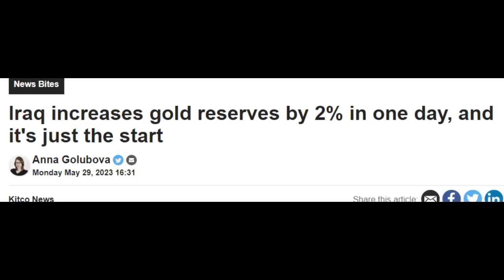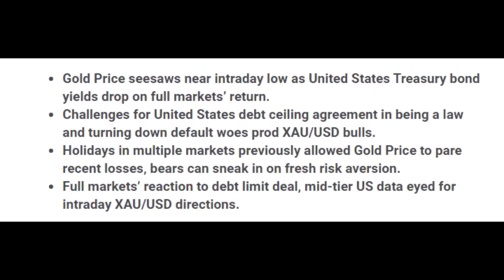ហាងឆេងមាស | មាសរពឹងលើផលលំបាកនៃរបាកបំណុល | Gold Chart 30.05.2023